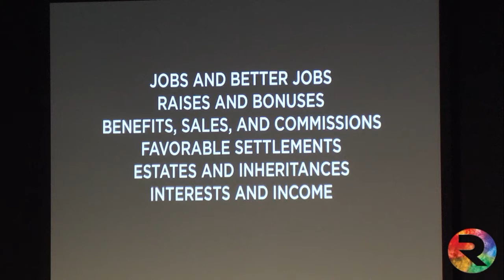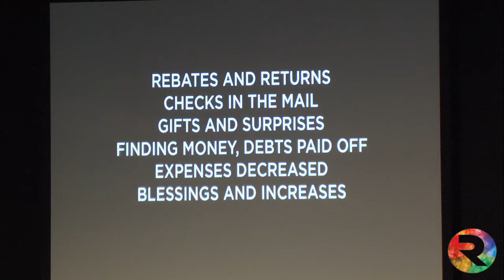Renaissance Live | Tony Kim | 1/7/18